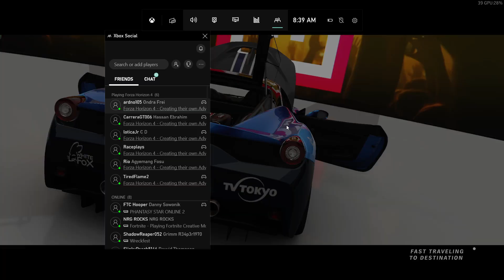PTRL Episode 16: Ford vs Ferrari but the Ferraris were cursed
Itasha = Death penalty